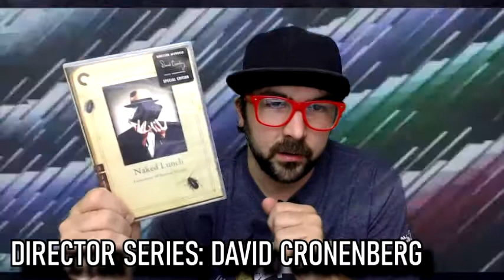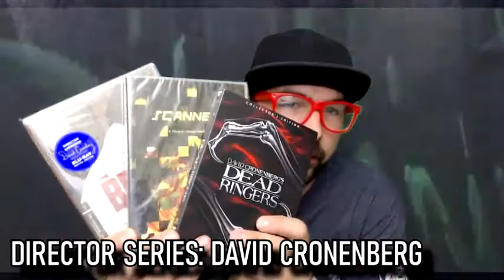Director Series: David Cronenberg